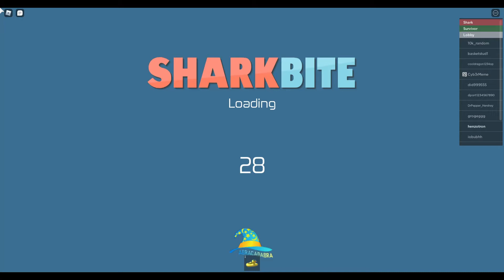sharkbite trash game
I HATE NOOOOOOOOOOOOOOOOOOOOOOOOOOOOOOOOOOOOOOOOOOOOOOOOOOOOOOOOOOOOOOOOOOOOOOOOOOOOOOOOOOOOOOOOOOOOOOOOOOOOOOOOOOOOOOOOOOOOOOOOOOOOOOOOOOOOOOOOOOOOOOOOOOOOOOOOOOOOOOOOOOOOOOOOOOOOOOOOOOOOOOOOOOOOOOOOOOOOOOOOOOOOOOOOOOOOOOOOOOOOOOOOOOOOOOOOOOOOOOOOOOOOOOOOOOOOOOOOOOOOOOOOOOOOOOOOOOOOOOOOOOOOOOOOOOOOOOOOOOOOOOOOOOOOOOOOOOOOOOOOOOOOOOOOOOOOOOOOOOOOOOOOOOOOOOOOOOOOOOOOOOOOOOOOOOOOOOOOOOOOOOOOOOOOOOOOOOOOOOOOOOOOOOOOOOOOOOOOOOOOOOOOOOOOOOOOOOOOOOOOOOOOOOOOOOOOOOOOOOOOOOOOOOOOOOOOOOOOOOOOOOOOOOOOOOOOOOOOOOOOOOOOOOOOOOOOOOOOOOOOOOOOOOOOOOOOOOOOOOOOOOOOOOOOOOOOOOOOOOOOOOOOOOOOOOOOOOOOOOOOOOOOOOOOOOOOOOOOOOOOOOOOOOOOOOOOOOOOOOOOOOOOOOOOOOOOOOOOOOOOOOOOOOOOOOOOOOOOOOOOOOOOOOOOOOOOOOOOOOOOOOOOOOOOOOOOOOOOOOOOOOOOOOOOOOOOOOOOOOOOOOOOOOOOOOOOOOOOOOOOOOOOOOOOOOOOOOOOOOOOOOOOO NO NO NOOOOOOOOOOOOOOOOOOOOOOOOOOOOOOOOOOOOOOOOOOOOOOOOOOOOOOOOOOOOOOOOOOOOOOOOOOOOOOOOOOOOOOOOOOOOOOOOOOOOOOOOOOOOOOOOOOOOOOOOOOOOOOOOOOOOOOOO NO NO NO NO NO NO NO NOOOOOOOOOOOOOOOOOOOOOOOOOOOOOOOOOOOOOOOOOOOOOOOOOOOOOOOOOOOOOOOOOOOOOOOOOOOOOOOOOOOOOOOOOOOOOOOOO
no good